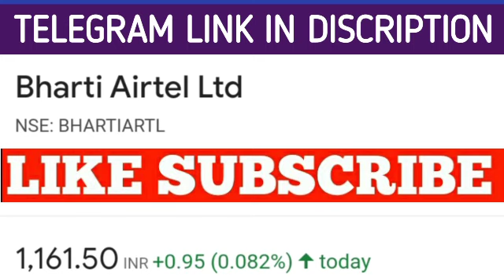Bharti Airtel share latest news | Bharti Airtel share price